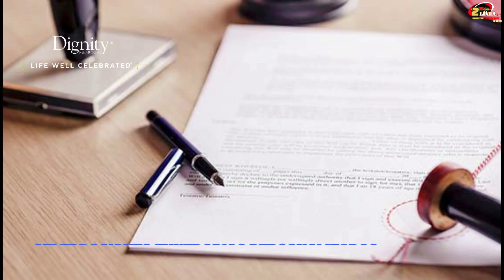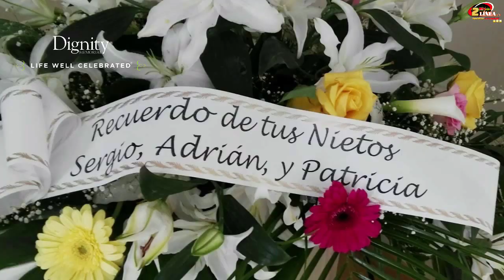OPEN HOUSE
((Al aire)) 2enlineatv OPEN HOUSE Emisión 7:00 p.m., nos acompaña Paola Machado con consejos para decorar nuestras casas como de revista sin gastar mucho dinero, estaremos respondiendo preguntas sobre compra y venta de propiedad en vivo !!!